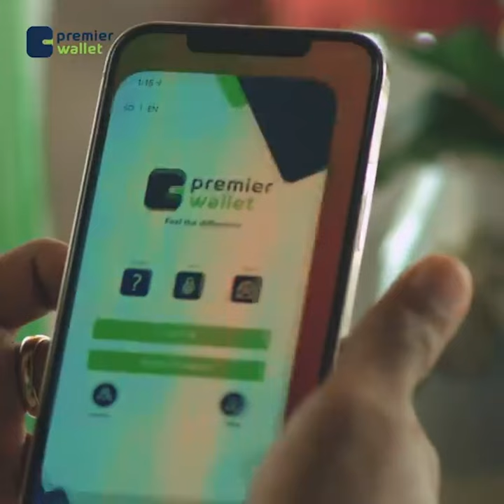Maxkamadda gobolka Banaadir ayaa xukuno adag ku ridday dhalinyaro Tiktokley ah